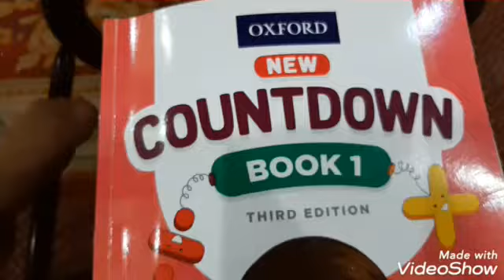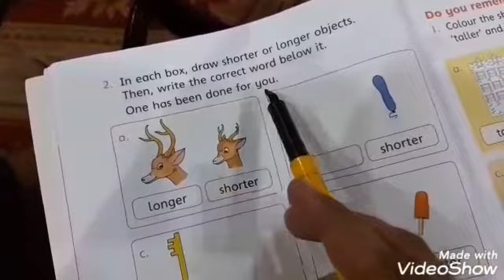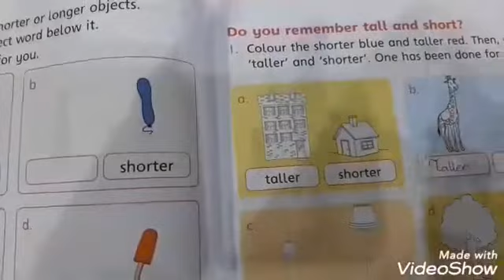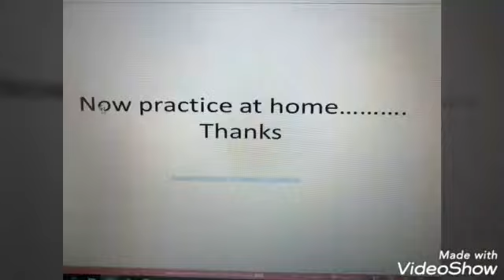Grade 1 Maths 2nd lecture